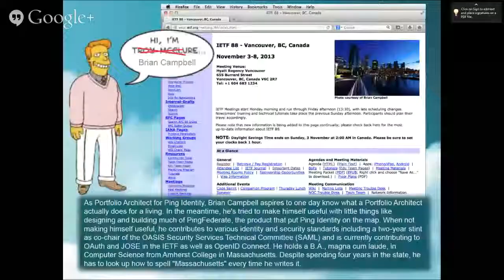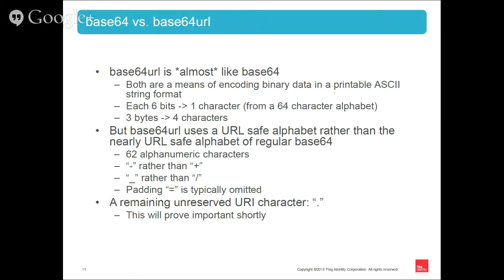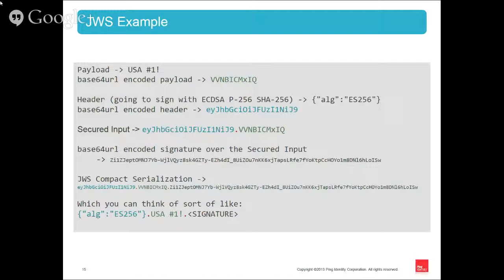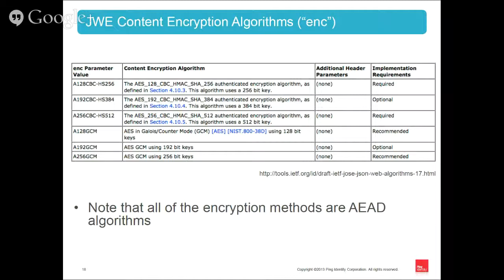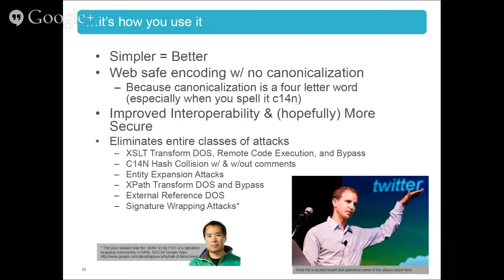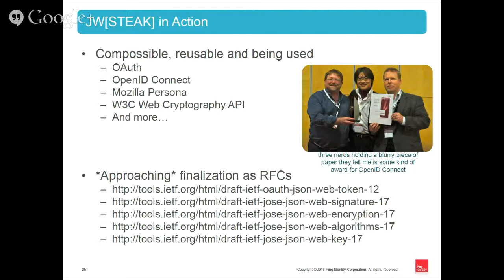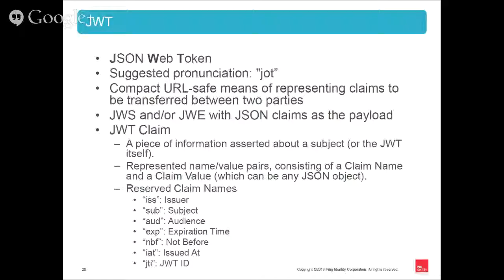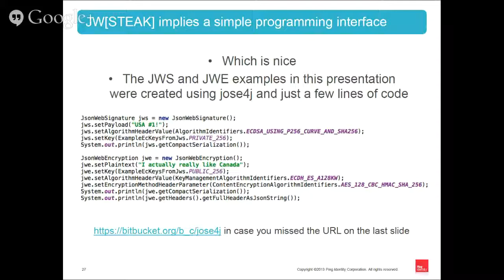OWASP Vancouver - Introduction to emerging JSON-based ID and Security protocols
Introduction to emerging JSON-based ID and Security protocols

Speaker: Brian Campbell, Ping Identity

Date & Time: Wednesday, November 6th, 6:00

This talk will look at JOSE and emerging JSON based ID protocols.

As Portfolio Architect for Ping Identity, Brian Campbell aspires to one day know what a Portfolio Architect actually does for a living. In the meantime, he's tried to make himself useful with little things like designing and building much of PingFederate, the product that put Ping Identity on the map. When not making himself useful, he contributes to various identity and security standards including a two-year stint as co-chair of the OASIS Security Services Technical Committee (SAML) and is currently contributing to OAuth and JOSE in the IETF as well as OpenID Connect. He holds a B.A., magna cum laude, in Computer Science from Amherst College in Massachusetts. Despite spending four years in the state, he has to look up how to spell "Massachusetts" every time he writes it.